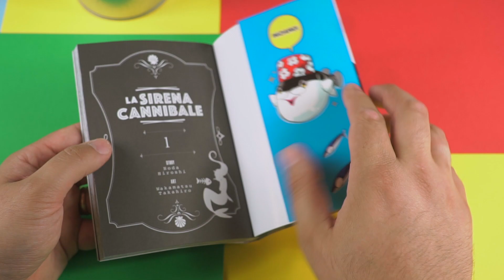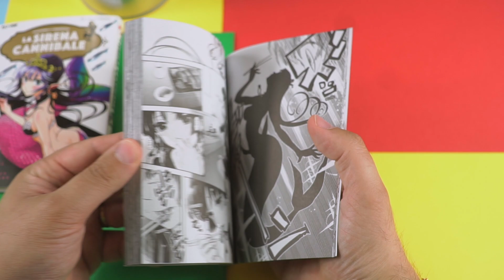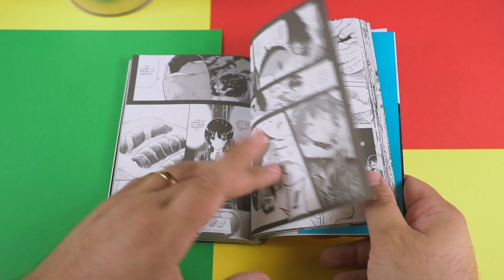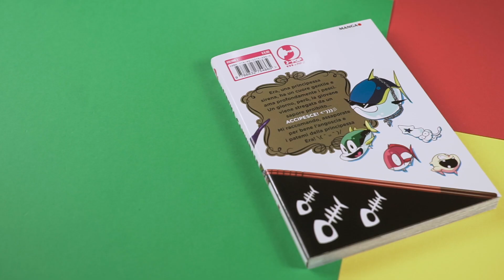La Sirena Cannibale Recensione Manga ITA J-POP Edizioni | NerdGate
Oggi vi parlo della Sirena Cannibale, manga edito da J-POP con una storia davvero originale.

Lo Trovate QUI

Supporta Gratis il Canale Acquistando dal Link Amazon QUI sotto.
La Mia Attrezzatura:
Sony Alpha 6300
Obbiettivo Sigma 30mm f2.8
Obbiettivo Canon 50mm f1.8
Xiaomi Yi Camera 4k
Cavalletto Manfrotto Befree Live
Cavalletto Manfrotto 290 xtra
Manfrotto Pixie
Manfrotto testa Fluida
Microfono Rode
Microfono Rode
Microfono Rode
Serfie Stick Xiaomi
Zaino Manfrotto

Per Proposte Commerciali, Collaborazioni e Domande